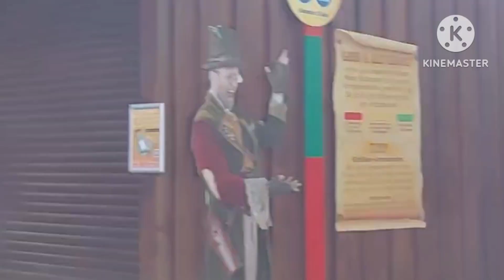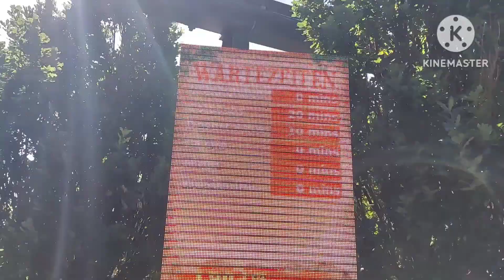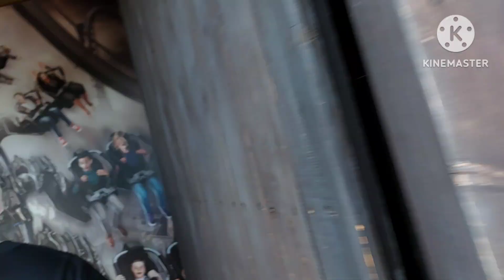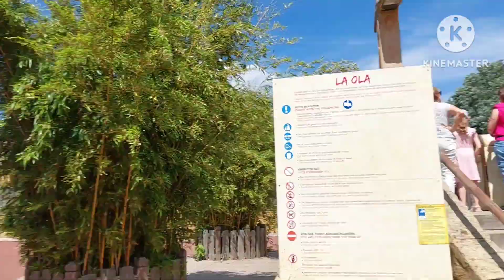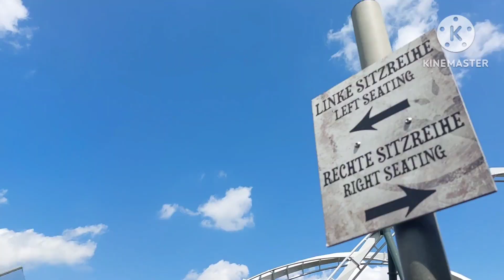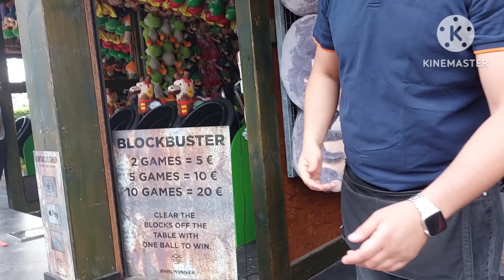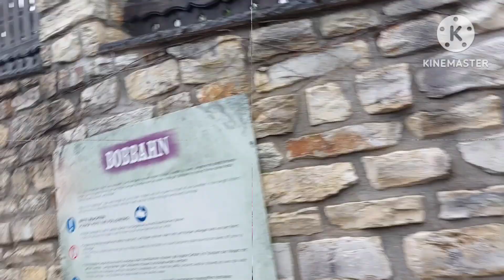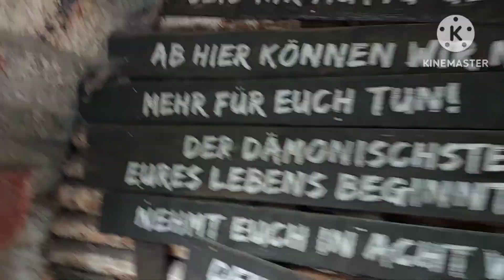heide park vlog (july 11th & 12th 2023)